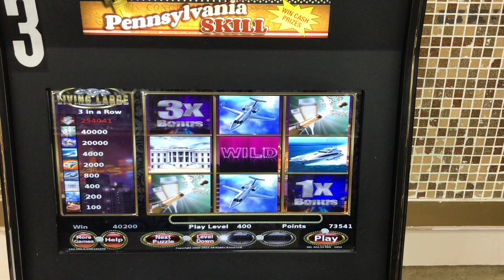Living Large Max Bet! Bam 💥